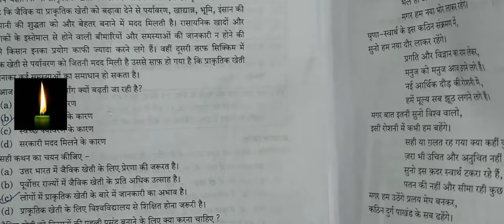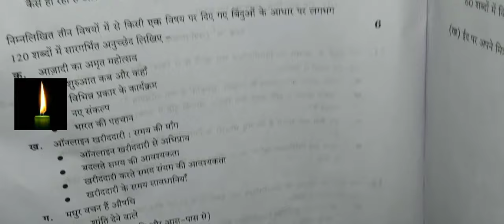Last Minute REVISION Hindi A & B Class 10 | Hindi Paper Class 10